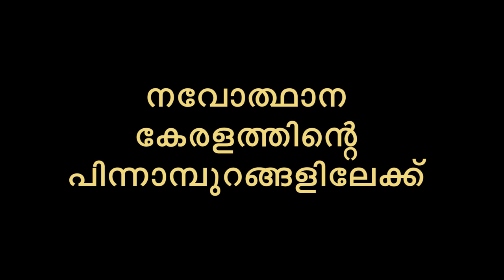നവോത്ഥാന കേരളത്തിന്റെ പിന്നാമ്പുറങ്ങളിലേക്ക്